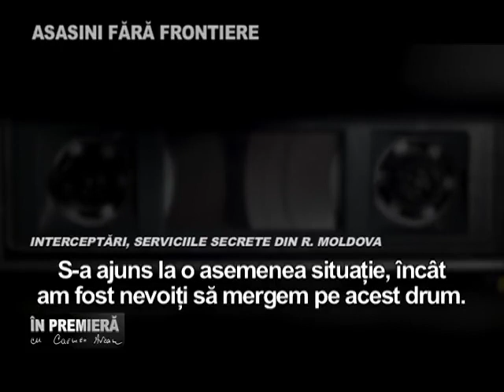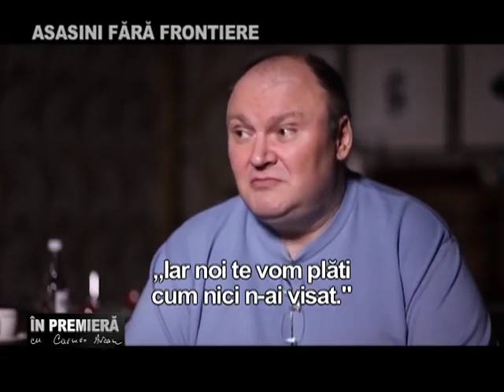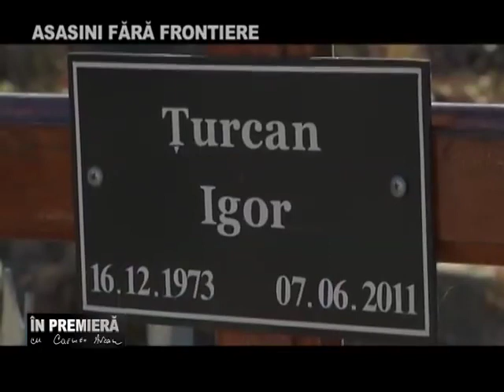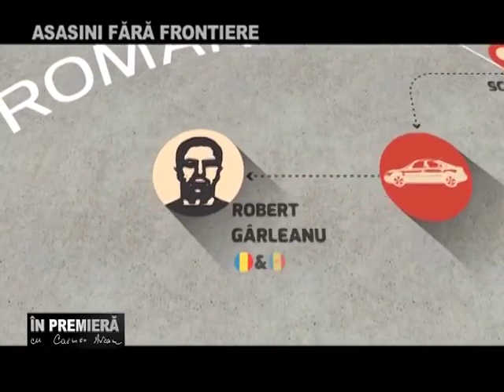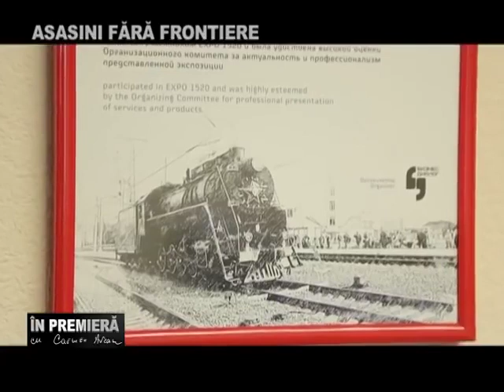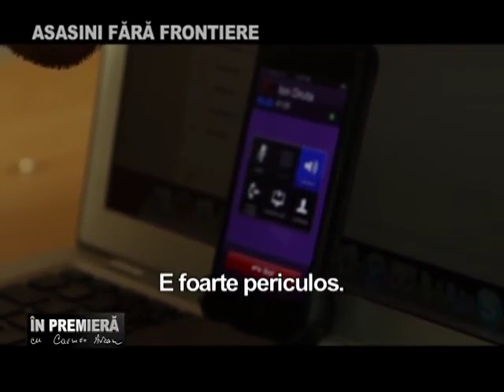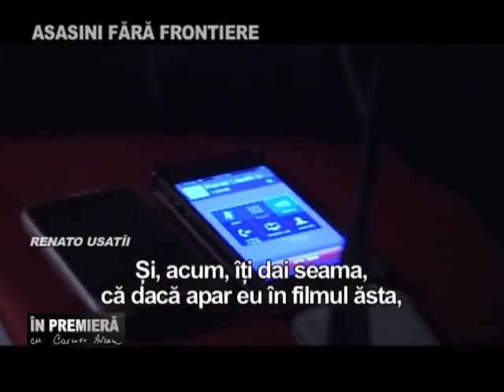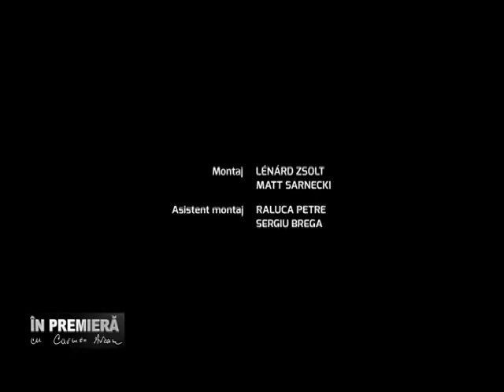Asasini fără frontiere Miliardari vânați, bani murdari, crime la comandă și bărbați ciuruiți!